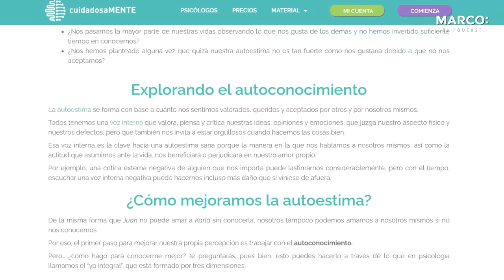ANSIEDAD y ataques de PÁNICO: Consejos prácticos con la psicóloga Sara Beneyto y Marco Antonio Regil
¿Te has sentido abrumada o abrumado y no sabes por qué?

¡Puede ser la ansiedad! Que aparece en tu vida de forma inesperada, haciéndote sentir que no hay una salida clara.

Esta sensación puede ser agotadora y afectar tu vida personal y profesional.
¡No todo está perdido!

Acompáñame esta semana junto con Sara Beneyto, a explorar las causas y efectos de la ansiedad, descubre qué la desencadena y aprende técnicas efectivas para manejarla y recuperar tu tranquilidad.

¿Estás dejando tus sueños para después? Te invito a mi masterclass gratuita: “Descubre tu potencial y alcanza tus sueños”. ¡Da el salto, deja de postergar y conquista lo que quieres!

Descarga GRATIS nuestra revista digital y encuentra información inédita del episodio de la semana.

Consulte a su médico. No se administre en menores de 12 años. Reg. No. 0132M79 SSA; Permiso de Publicidad No. 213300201B0975

Únete a mi canal de Telegram para acceder a contenido e invitaciones exclusivas para fans

Aprendamos juntos
Marco el podcast
Crecimiento personal
Cómo calmar la ansiedad y los nervios
Ansiedad Causas y Efectos
Sara Beneyto
Causas de la ansiedad
Efectos de la ansiedad
Ansiedad
Estrés y ansiedad
Señales de que sufres ansiedad
¿Sufres ansiedad?
Calmar la ansiedad
Marco Antonio Regil y la ansiedad
Ansiedad causas
Tengo ansiedad
Crisis de ansiedad
Ataque de pánico
Efectos ansiedad
Podcast